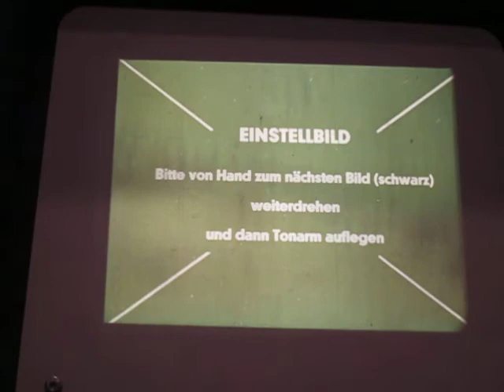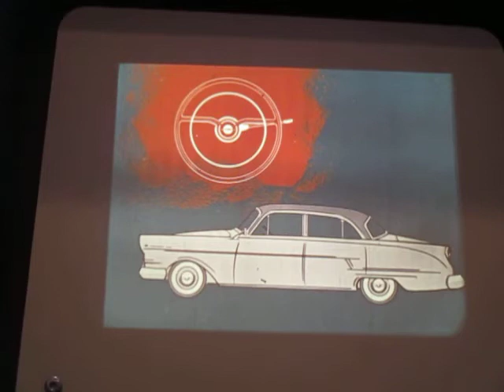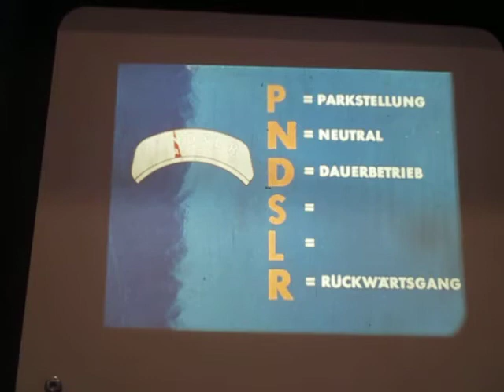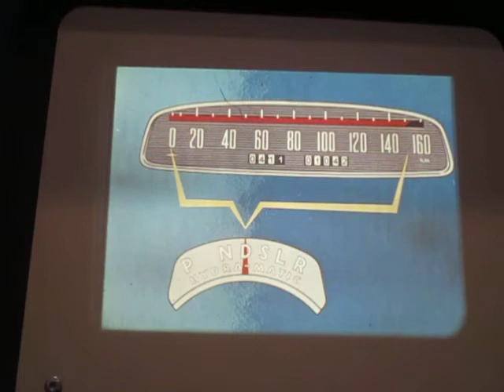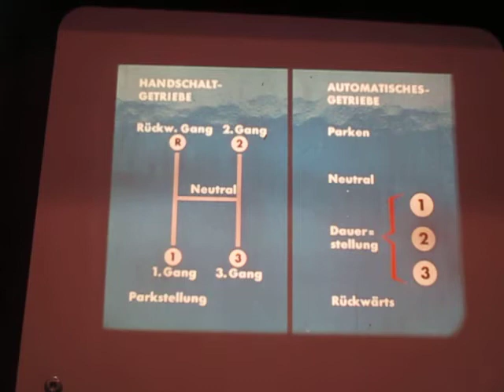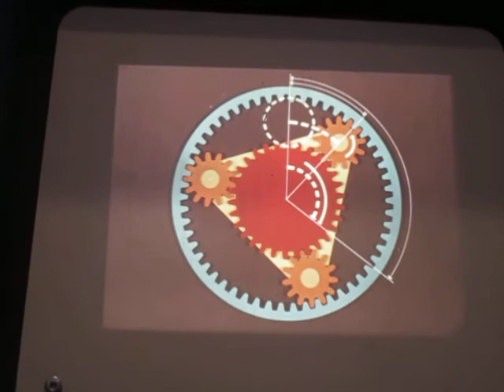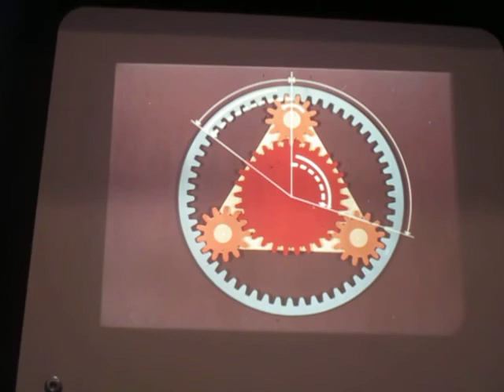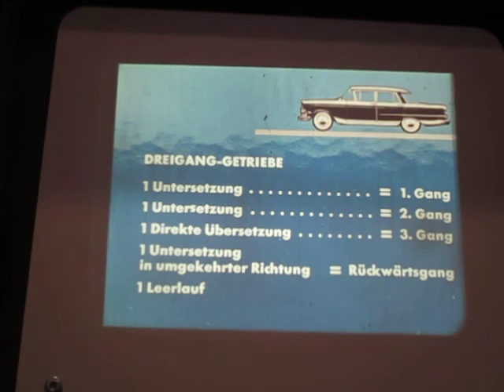Der Kapitän mit Hydramatic1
Ergänzend zu dem früher hochgeladenen Film mit dem Titel "Die Opel Automatic" richtet sich dieser Film direkt an den Kunden und erklärt ihm die Funktionsweise und die Bedienung am Beispiel des Kapitän. Auch diese Tonbildschau besteht aus den beiden Teilen, die sich aus der Vorderseite und der Rückseite der Schallplatte ergeben.